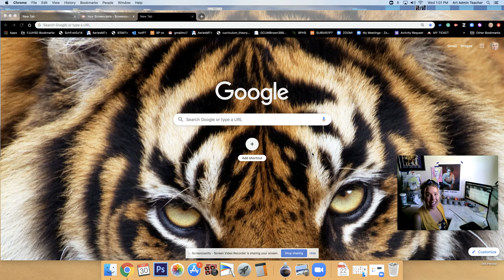Untitled: Sep 30, 2020 1:02 PM